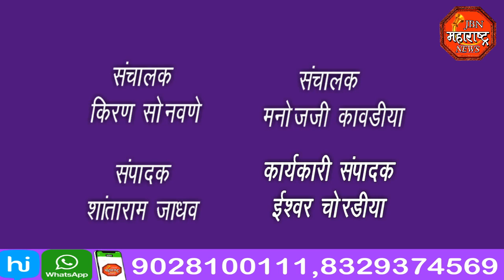jbn maharashtra news jalgaon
पंतप्रधान नरेंद्र मोदी यांच्या वाढदिवसानिमित्त रक्तदान शिबिर, नगराध्यक्षा साधना महाजन यांनी केले या रक्तदान शिबिराचे उद्घाटन